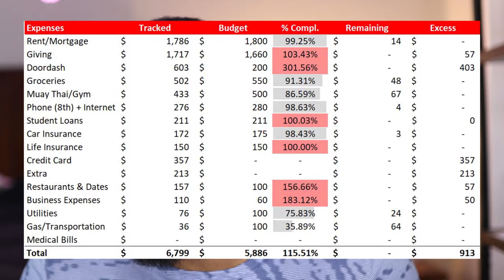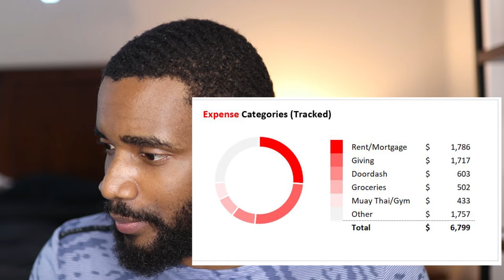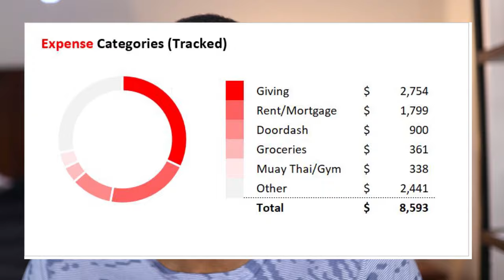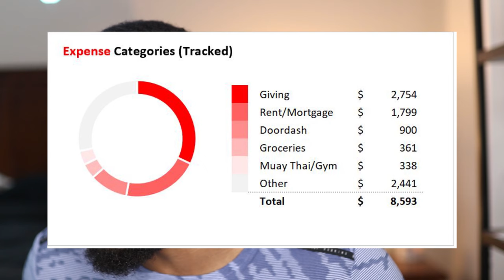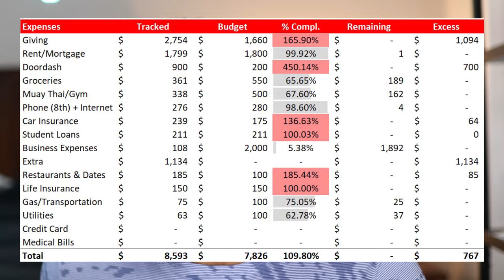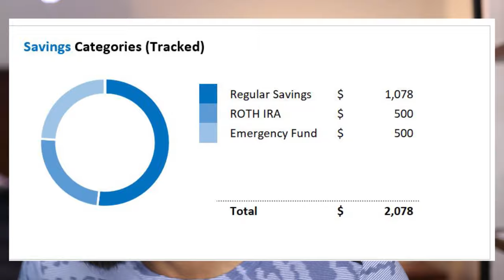Wealth Journey Series Ep. 5 | Income Report, Spending, Saving & More (April, May & June)